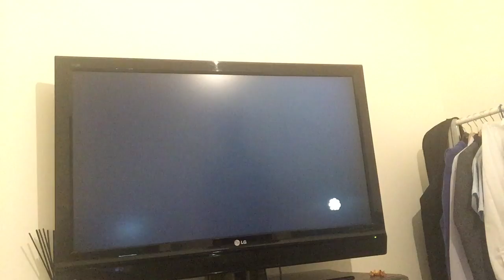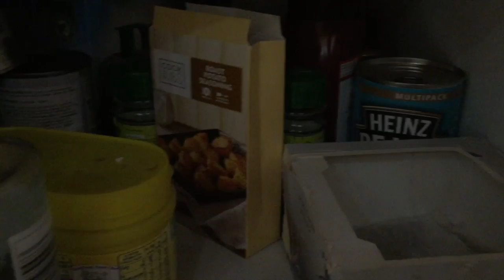Dog And Games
we got the new game!!